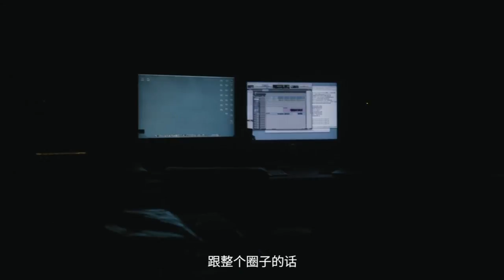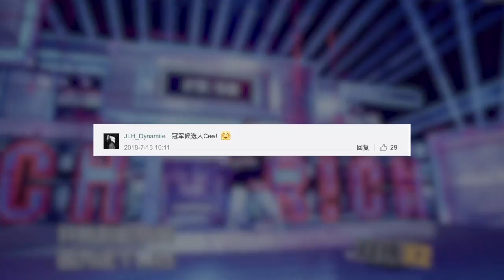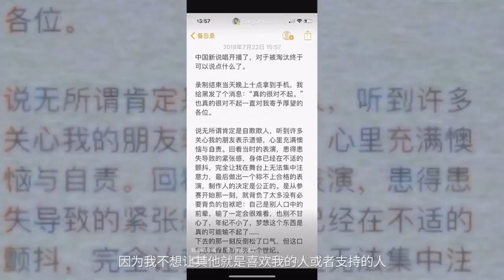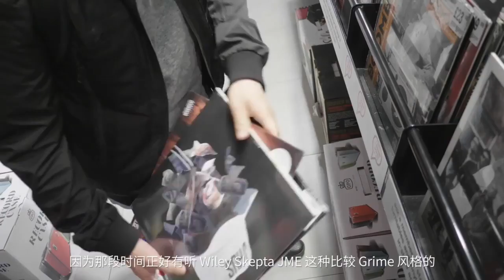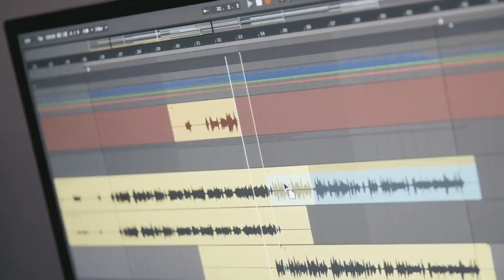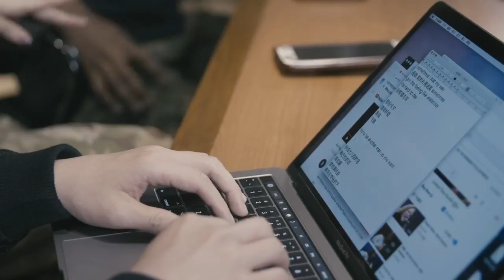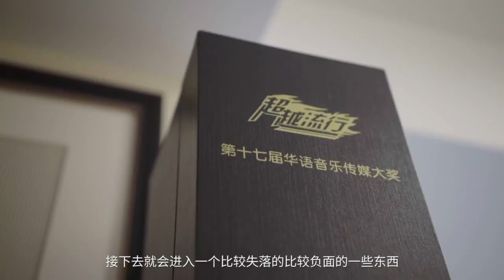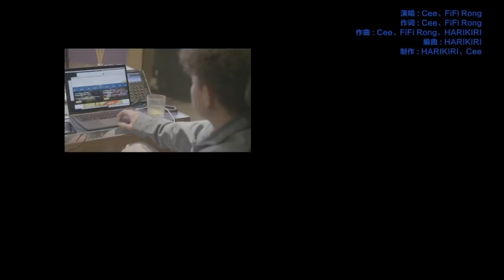上海说唱传奇Cee纪录片《唯有不甘下》Shanghai Rap Legend Cee Documentary, Bring Me Back Part II